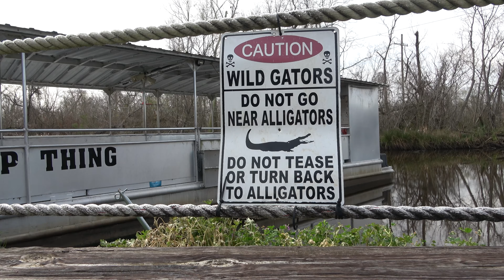Cemeteries, Beignets and Swamps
Join Mr Lee and Jordan as they visit St. Louis Cemetery No. 3, enjoy coffee and beignets at the central park and then cruise the swamps looking for gators.